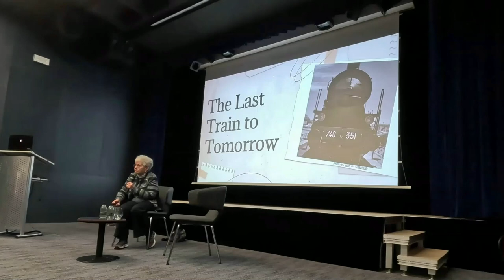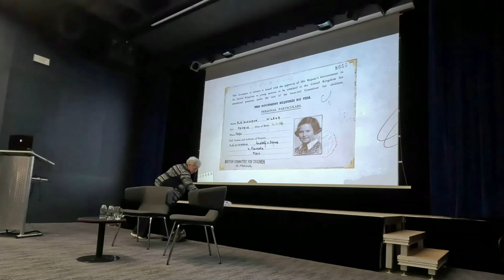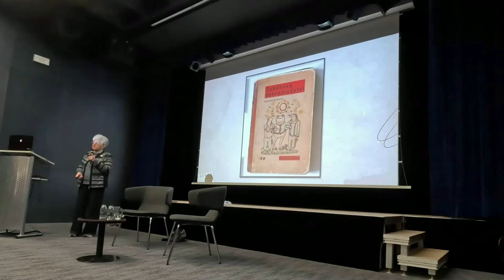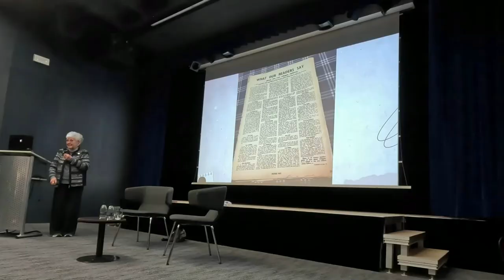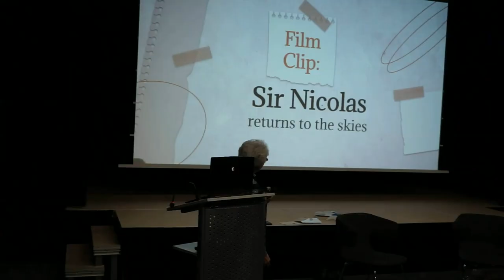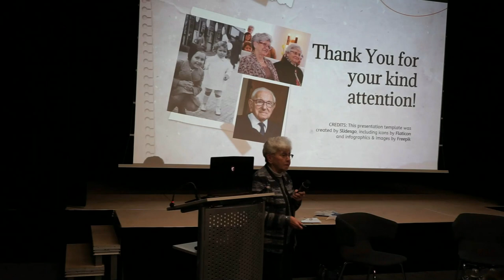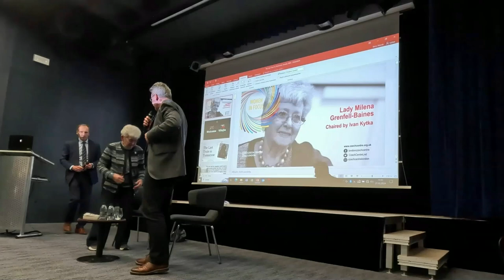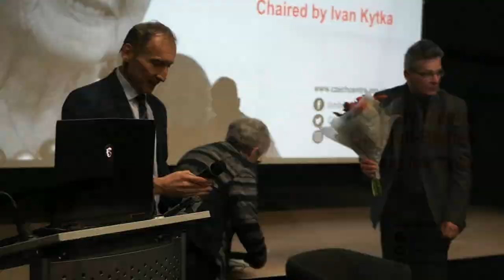Women in Focus: Lady Milena Grenfell-Baines | Talk + Q&A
TUE 27 FEB 2024, Czech Centre at the Czech Embassy Cinema

This February our Women in Focus series presents a very special speaker: Lady Milena Grenfell-Baines. During her talk, Lady Milena will share her life-long experiences including her recollection of WWII and Nicholas Winton's Kindertransport from Prague to London, her early days in a new country and her rich professional career that led her from business to education and charity work. Lady Milena will also discuss her first memorable encounter with Sir Nicholas Winton at BBC studios and how their relationships gradually evolved into a genuine friendship.

ABOUT LADY MILENA GRENFELL-BAINES

Born Milena Fleischmannová in Prague, young Milena grew up in the Chrudim district in a family with close ties to the Czech artistc scene. When she was three, Milena’s mother died in childbirth and her father soon remarried. In July of 1939, nine-year-old Milena and her three-year-old half sister left Prague on what became the last kinder transport train to the United Kingdom organised by Nicholas Winton. The girls stayed with a foster family in Ashton-under-Lyne and Milena attended a local school there before moving on to attend The Czechoslovak State School established by the Czech government in exile in Llanwrtyd Wells, Wales.

After the war, Milena trained as a children’s nurse and in 1954 married British architect and urban planner Sir George Grenfell-Baines. Following a brief holiday in France, Lady Milena’s career took a different turn when she was offered a role as a cookery interpreter, starting her long career in the cookery business. Known to many as ‘Lady Remoska’, Milena is credited for introducing the Czech cook pan Remoska to the British market.

Another significant event in Lady Milena’s life was her meeting with Sir Nicholas Winton during the BBC Programme ‘That’s Life’. Disclosing Winton’s involvement in the saving of 669 children from Czechoslovakia before the outbreak of WW2, the programme arranged for many of those children to attend the live screening, Milena being one of them.

Throughout her life, Lady Milena has been actively involved in Czech-British cultural and social relations and pursued her life-long interest in classical music. She has been awarded a number of honours both in Czechia and the UK, including the Jan Masaryk Gratias Agit and MBE (Member of the Order of the British Empire). For the last 10 years, she has been giving talks at schools on behalf of the Holocaust Educational Trust.

The Q&A will be chaired by journalist Ivan Kytka.